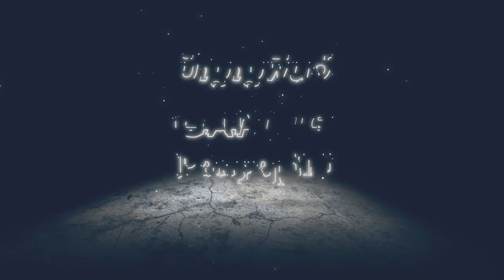Key Item: Battalion Board III, Sector 7 Slums | Final Fantasy VII Remake Intergrade: INTERmission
00:00:00 Challenge Wedge (Rank 3) to a match (Cont.) | Fort Condor: Wedge | Key Itemp: Armored Shock Trooper (Defense) | Fort Condor: Promoted 4: Rank 4 Players Unlocked | Key Item: Battalion Board III
00:01:33 Begin the match
00:05:13 After Wedge's Defeat in Fort Condor (CS)
00:05:36 (Map)

Final Fantasy VII Remake[a] is a 2020 action role-playing game developed and published by Square Enix. It is the first in a planned trilogy of games remaking the 1997 PlayStation game Final Fantasy VII. Set in the dystopian cyberpunk metropolis of Midgar, players control the mercenary Cloud Strife. He joins AVALANCHE, an eco-terrorist group trying to stop the powerful megacorporation Shinra from using the planet's life essence as an energy source. The gameplay combines real-time action with strategic and role-playing elements.

Remake was announced in 2015 following years of speculation. Several key staff members returned, including character designer Tetsuya Nomura as director, director Yoshinori Kitase as producer, scenario writer Kazushige Nojima as story and scenario writer, event planner Motomu Toriyama as a co-director, and composer Nobuo Uematsu who returned to write the main theme. The staff redesigned the characters to balance realism and stylization. While the veteran Japanese Final Fantasy VII voice cast returned, the English voices were recast.

Remake was released for the PlayStation 4 in April 2020. It received positive reviews, with praise for its graphics, gameplay, narrative, and music. Critics praised the expanded story and the updated battle system for its strategic elements and visual flourishes, but the linearity and repetitive sidequests received criticism. Final Fantasy VII Remake became one of the fastest-selling PlayStation 4 games, selling more than 3.5 million copies within three days and over five million by August 2020. An enhanced version, Final Fantasy VII Remake Intergrade,[b] was released for the PlayStation 5 and Windows in 2021. A second game, Final Fantasy VII Rebirth, is scheduled for late 2023 or early 2024 for PlayStation 5.

== Gameplay ==
Final Fantasy VII Remake is the first in a planned series of games remaking the 1997 PlayStation game Final Fantasy VII. It covers the first section of the original game, set in the metropolis Midgar.[1]

Players control Cloud Strife, a former Shinra soldier turned mercenary who joins the eco-terrorist group AVALANCHE to fight the Shinra Corporation, who have been draining the planet's life energy.[2][3] Every element has been remade, using real-time polygonal graphics as opposed to the pre-rendered environments of the original.[4][5] The story includes major expansions to character development and some notable plot additions.[6]